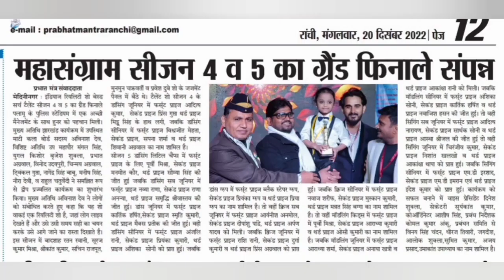RITIKA KUMARI I FINALIST I DANCE L'IL CHAMPS I PERFORM ON SONG - LAILA MAI LAILA MASHUP I STS 5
We bring you the best clips of the biggest reality show of our zone India's Reality Shows Based Search Talent all under one roof. So sit back and enjoy the show.
Show Name - India's Reality Shows Based Search Talent.
Judges - Sachin Singh Rajput, Munmun Chakravorty, Ratan Rawani, Srikant Kumar, Suraj Mishra, Prawesh Dubey.
Hosts - Aprajita Singh, Alok Pathak, Amit Shrivastava.
Producer - DB Foundation.
Grand Finale Venue - Police Stadium, Daltonganj City, Dist - Palamu, State - Jharkhand, India.
IN SEASON 5, CATEGORIES - DANCE L'IL CHAMPS
1st Prize Goes To - PURVI MISHRA
2nd Prize Goes To - MANMEET KAUR
3rd Prize Goes To -  SOUMYA SINGH
All the very best for your bright success.
For Further Quiries - 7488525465 (Managing Director)

About Reality Show - Search Talent
The biggest reality show of our zone is back to find the talented gems  in India. India's Reality Shows Based Search Talent is a reality show platform for all talents all over India.In this show Dance, Singing, Modeling, Quiz, Act, Stunts & Melodious singing all roped in one package.
IRSBST - India's Reality Show Based Search Talent is a Popular Indian Reality Show in Our City Daltonganj, Palamu, Jharkhand.